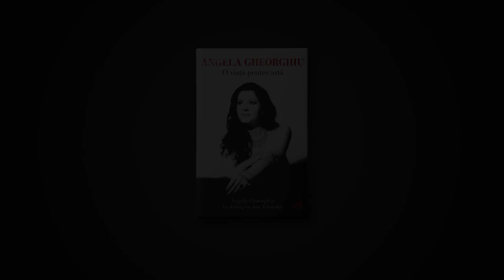Angela Gheorghiu's book launch in Romania - A message from Jon Tolansky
Odeon Theatre, Bucharest, 17 September 2021
Romanian subtitles